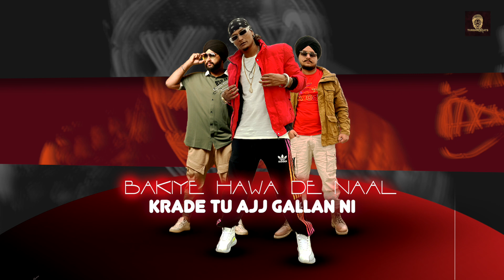Mirza | Gopi Longia | Turban beats | New Punjabi Song 2023 (official audio)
Song - Mirza
Singer-Turban Beats ft. Gopi longia
Lyrics- Karnail Sivia
Label-Turban Beats